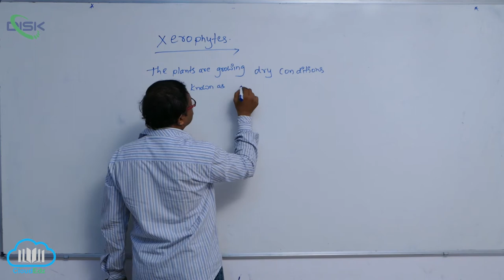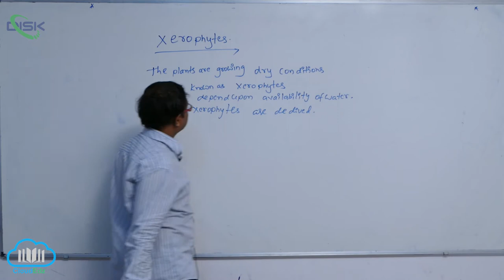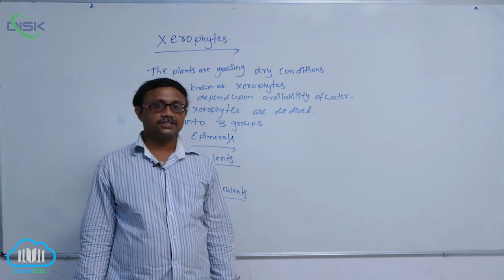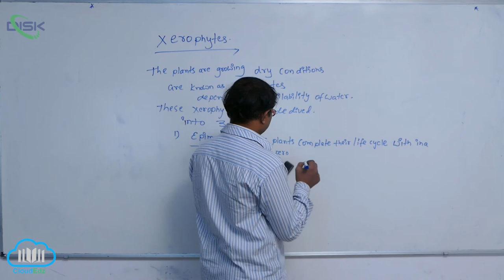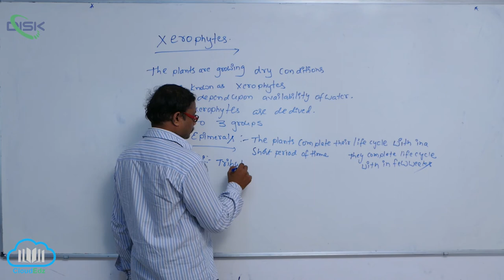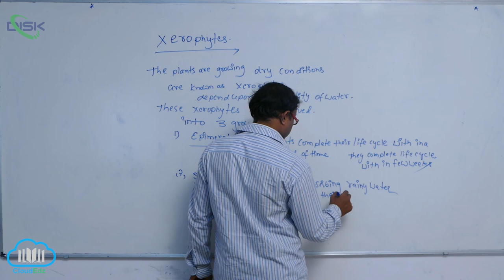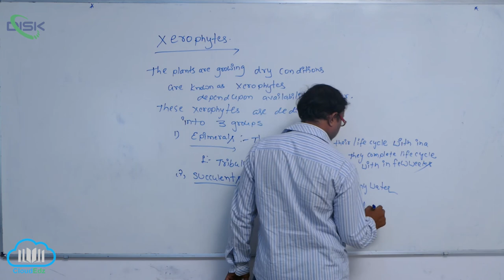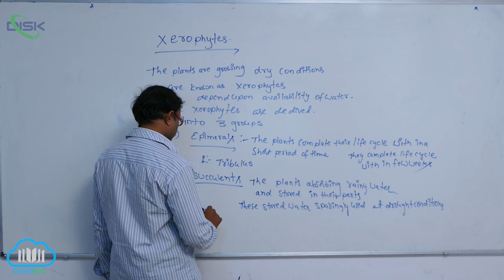PLANT COMMUNITIES AND ECOLOGICAL ADAPTATIONS || Xerophytes 1 || Disk Telangana